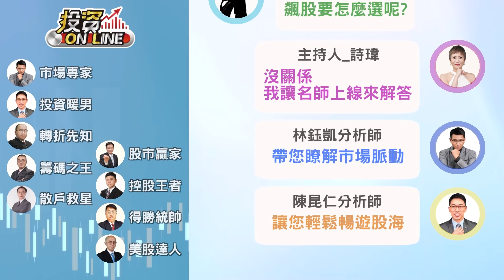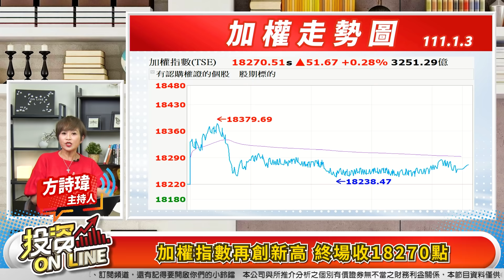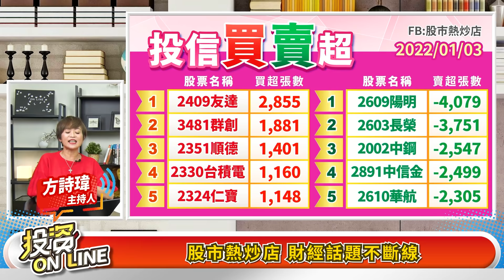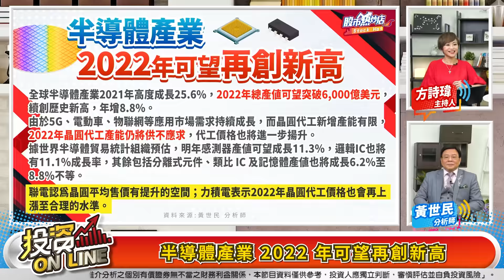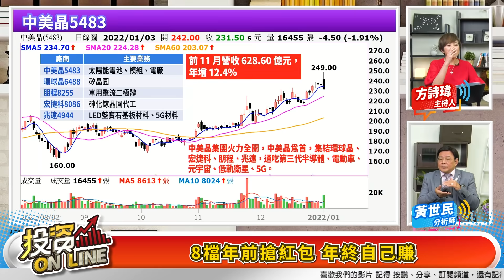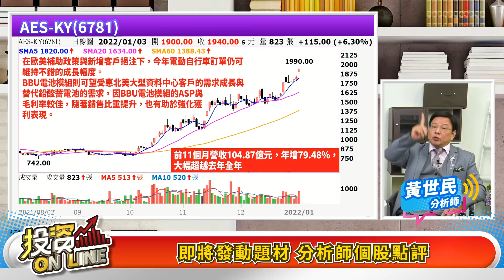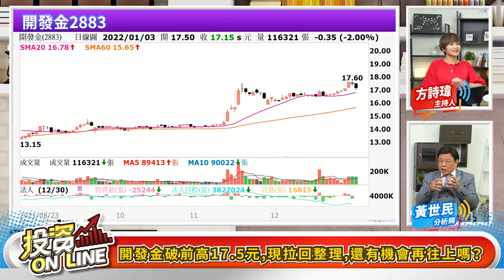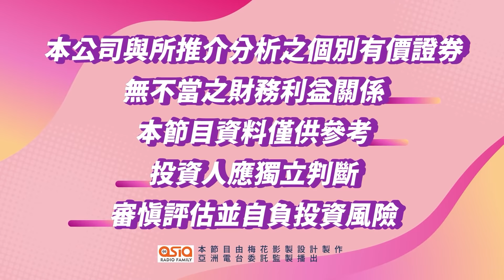【投資online】台股金積獨立 元月開紅盤！漲大跌小怎麼辦？搶紅包行情！卡位金賺股 年終自己賺！主持詩瑋/黃世民分析師 2022.1.3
來賓：黃世民分析師

章節重點：
00:00投資Online186預告
00:43歡迎光臨投資Online！
02:25加權指數再創新高 終場收18270點
03:15櫃買指數收237.55點 創高震盪拉回
03:31台股只漲台積電 漲大跌小怎麼辦？
10:18三大法人合計買超金額165億元
10:34外資投信買賣超前五名 掌握籌碼動向
11:32搶紅包行情！卡位金賺股 年終自己賺！
12:19半導體產業 2022 年可望再創新高
14:01 8檔年前搶紅包 年終自己賺
24:16開發金破前高17.5元,現拉回整理,還有機會再往上嗎？
25:02想請問1月份，長榮有可能海運先漲？還是空運先漲？
25:59光洋科壓力套牢量不小，股價留上影線，怎麼看？